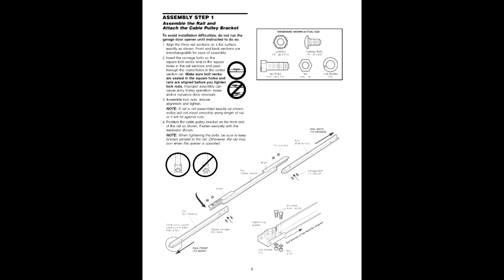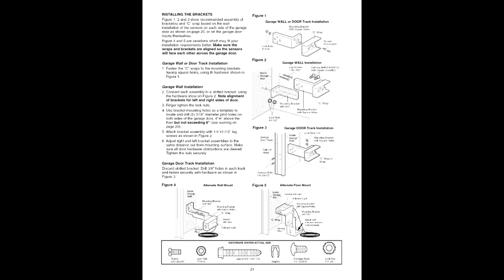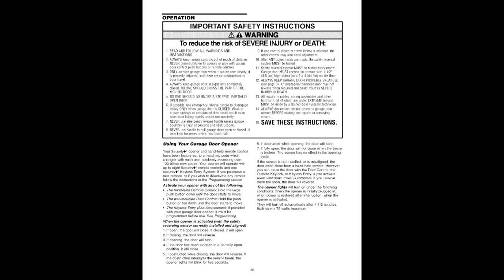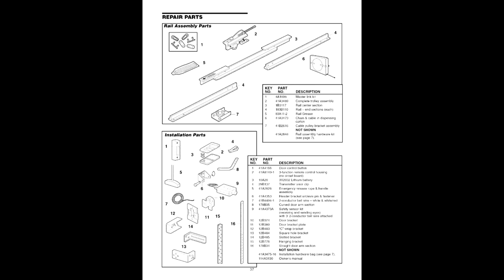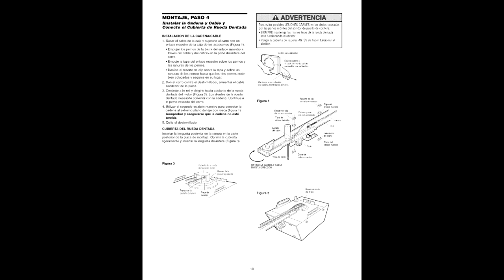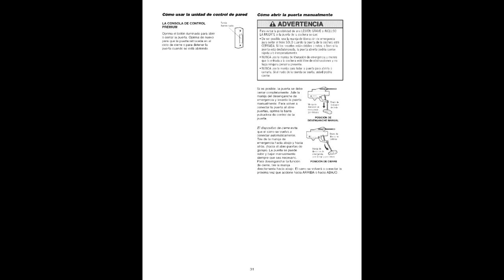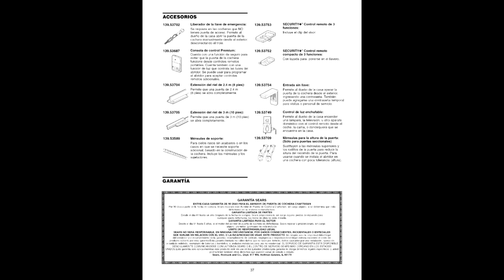craftsman ABRIDOR DE PUERTA DE COCHERA DE 315MN=